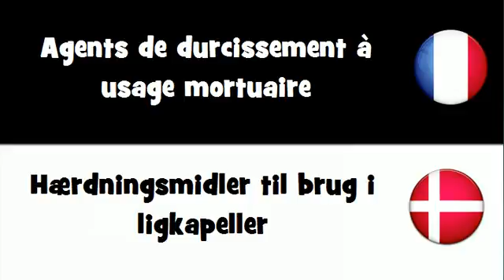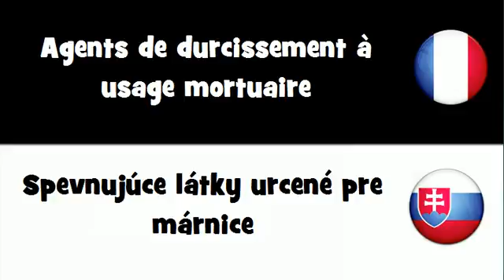Dites le en 20 langues # Agents de durcissement à usage mortuaire